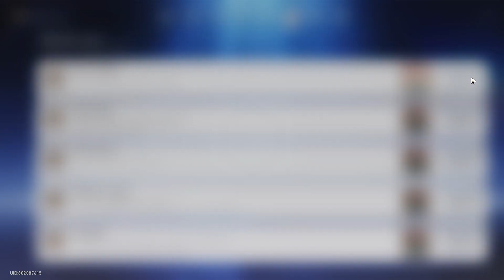Penrose Triangle | Honkai Star Rail | Achievement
Adjust your perspective and form the Penrose Triangle at the Dream's Edge

In Penacony: Dream's Edge